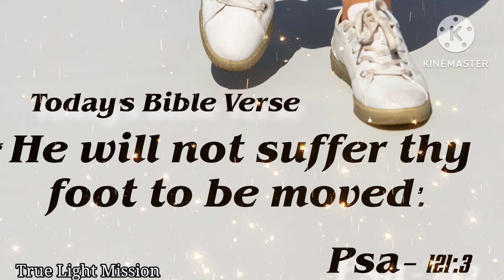Today's Bible Verse 18/06/2034